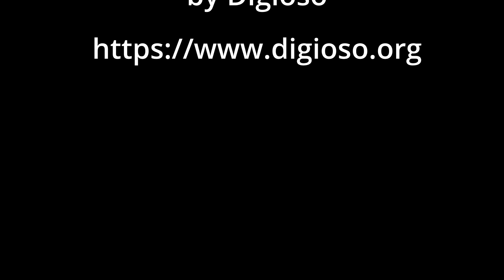Diablo IV - Temple of the Primes Dungeon (Decent into Flame Main Quest)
This video shows a visit to the "Temple of Primes" dungeon for the "Decent into Flame" main quest. The player visits this place together with the Horadrim Lorath in order to stop Elias from turnging Taissa into the lesser evil Andariel. After freeing her the player has to fight against the Tyrant King Brol.